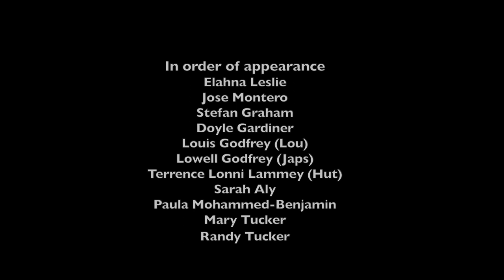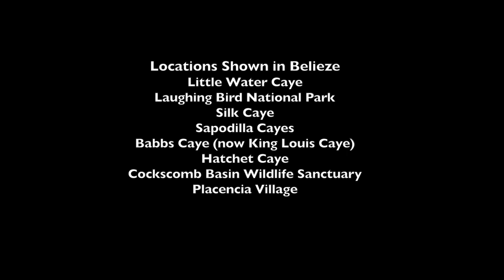Mariko Wallen - Snorkel Guide & Coral Restorer from Placencia, Belize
#‎unbelizeable‬ Mo speaks about her work in Placencia, Belize. Released on the opening of the 21st COP to remind us that there are some climate warriors who walk amongst us. Thanks to Lisa Carne and Fragments of Hope (coral nurseries in Belize) for introducing us to this whole new world in Belize.

Check out:
Fragments of Hope (coral nurseries in Belize)
Sunny Side Tours
DTOURZ Placencia - Doyle Gardiner